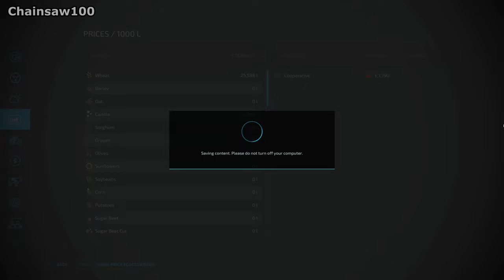WE BUY OUR LARGEST NEW PLOT OF LAND YET - Survival Challenge FS22 Calm Lands Ep 74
We buy the largest new plot of land so far and start work turning it into fields.

1: Bury Me Deep Down in the Valley - Riverside Ramblers
2: Dream Season - Yomoti
3: Dress Up (Clean Version) - Walking Hearts
4: Drinking on Your Own - Flux Vortex
5: Drive In At Midnight 4 - Gunnar Johnsén